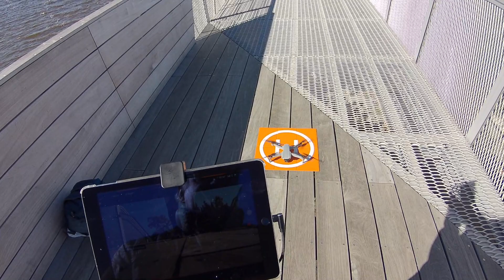DJI Mavic Air 2 Exploring an Adjacent island North Shore - AS Ep 07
Video recording Friday, October 9, 2020, on a gorgeous sunny windy morning.

I decided to go to the most North-Eastern part of an Adjacent Island to fly over its North Shore.

After traversing a forested area, I arrived by the riverside on the edge of a short Peninsula, where an observatory provides a good view of Riverside in both directions.

I took off with the Mavic Air 2 and flew Eastwards over a narrow strait between two islands. After a while yawed 180 degrees and after passing over the Home point, continued Westwards flying parallel to the shore.

Yawed 180 degrees then flew the quad back to the home point and landed it manually on the apron over the observatory. The Battery was at 22%.

DJI's Mavic Air 2 is a very reliable, smooth flyer. It is very responsive and precise to the control sticks, a speedy, powerful quad, with an outstanding camera. Its communication link is very robust, and its remote FPV image is very clear.

The wind at 50 m of altitude was blowing at 19 Kph, with gusts of over 38 Kph, and the ground temperature was 9 deg C (48 deg F).

The Mavic Air 2 FPV (First Person View) camera was recording on HDR Auto at 4 K / 30 FPS.

The RunCam 5 video camera was RPV (Remote Person View)  recording at 2.7 K / 60 FPS mounted on my hat. I used the iPhone X to record the quad's take-off.